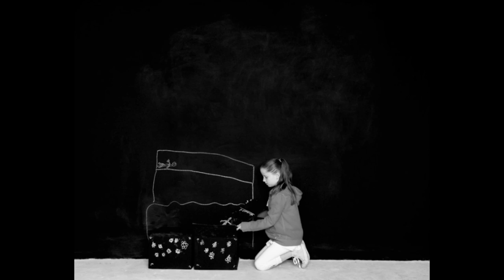De Perfil - Patricia Conde; "Un lugar para contar historias".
Patricia Conde nos platica de la importancia de la fotografía contemporánea, así como de la experiencia de contar con un espacio único en México: la galería mexicana especializada en fotografía "Patricia Conde".